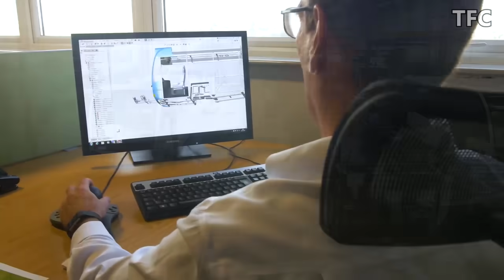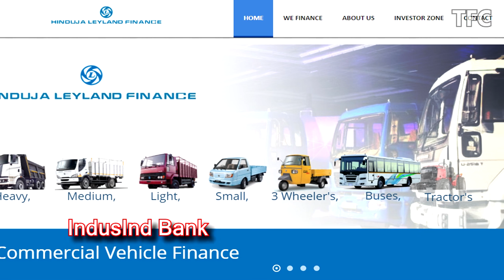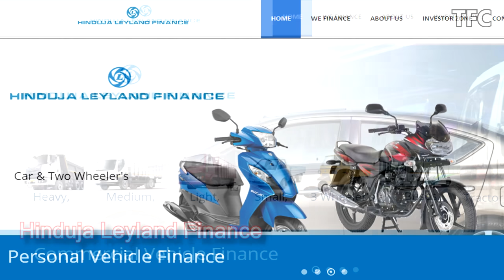Hinduja Family Business Empire (Richest in UK) | How big is Hinduja Group?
Do You know, Hinduja family are now the richest non-royal family in UK. Do you know they now even own the Winston Churchill's historic Old War Office.

Documentary about Hinduja Group, Ashok Leyland, Hinduja Family, Gulf Oil, Hinduja Global Solutions (HGS), S P Hinduja